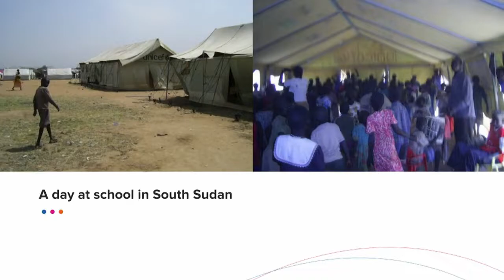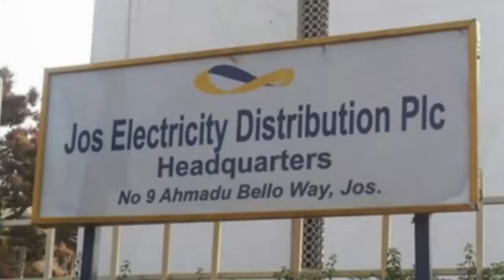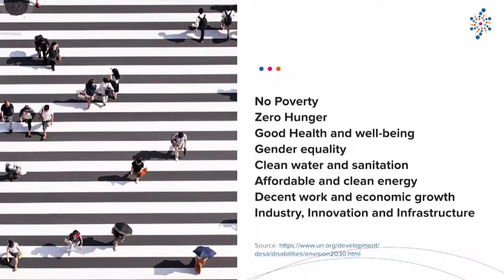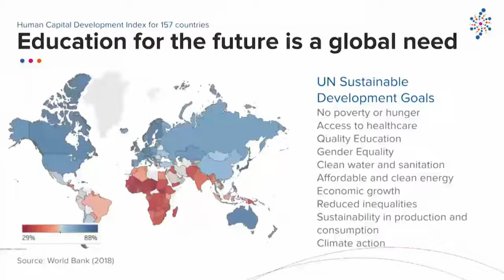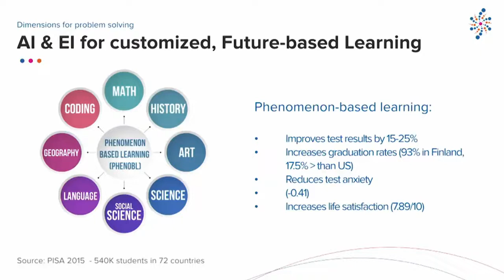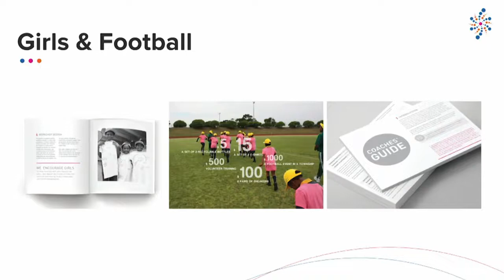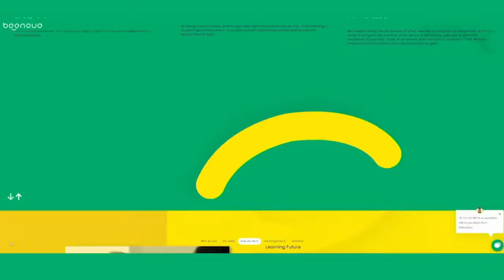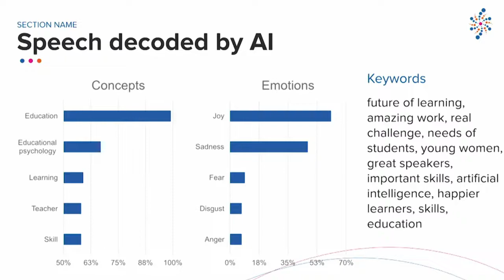Revolutionizing Learning: Inside Jos Dirkx's Visionary Approach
Jos Dirkx's visionary approach to education is transforming how we learn, adapt, and grow in the modern world. With a focus on integrating emotional intelligence with artificial intelligence, Jos paves the way for innovative learning methods that go beyond traditional classrooms. Discover how resilience, collaboration, and a holistic educational environment can empower individuals to achieve their fullest potential. Dive into the discussion on the role of teachers as mentors and the impact of accessible educational platforms and technologies. Join us for an enlightening journey into the future of education with Jos Dirkx. Don't miss out on this opportunity to reshape your understanding of learning and personal growth. for more.